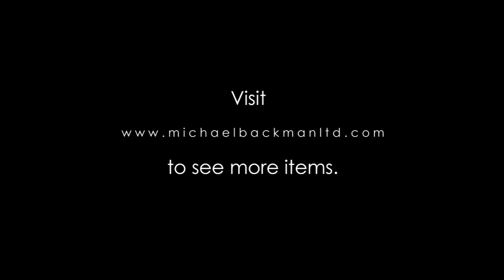6389 Rare, Indo Portuguese Ceremonial Gilded Silver Filigree Flower Basket